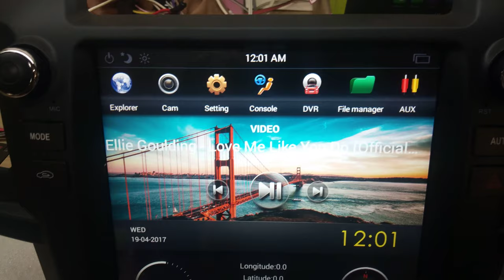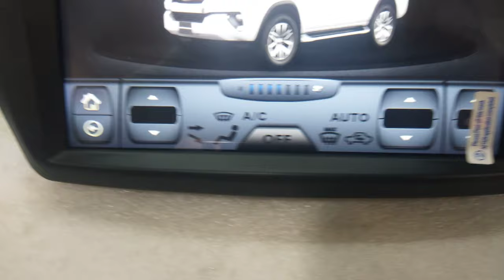Toyota Fortuner Tesla Android player type 1, type 2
Toyota Fortuner Tesla Android player
12.1-inch touch screen (1024 × 768): Support 5 points high-resolution multi-touch, the use of more convenient
Features:
- OS: Android 7.1
Voltage: DC 9-17 V.
Power Output: 4x45 Watt
Bluetooth version: 4.0
Bluetooth distance: 10 meters
-CPU: Placeholder, quad-core
-GPU: Mali-400MP
Frequency range: FM 87.5-108 MHz, AM 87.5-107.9 MHz
-saS: MP3, FLAC, APE, WMA, WAV, AAC, AMR and so on
- Video: AVI, ASF, MP4, MOV, MPG, MPEG 1/2/2, VOB, MKV, FLV, TS, WMV, RMVB, 3GP,
-image: JPEG, GIF, PNG, BMP
-RAM: 2 GB
-ROM: 32 GB
Operating temperature: -20 degrees c-60 Deg. C
Digital media formats: JPEG, MP3, WMA
- Screen size: 12.1 "
- Maximum external memory: 32G
-OSD Languages: English, French, German
- Modify: Car Console
Resolution: 1080 P